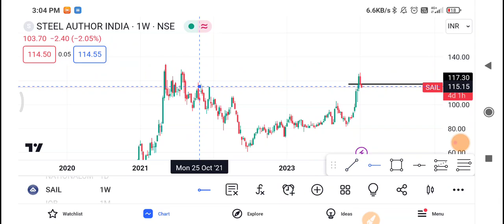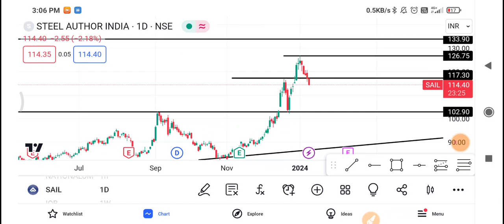Sail Share Latest News | Sail Share news today | Sail Share price today | Sail Share Target